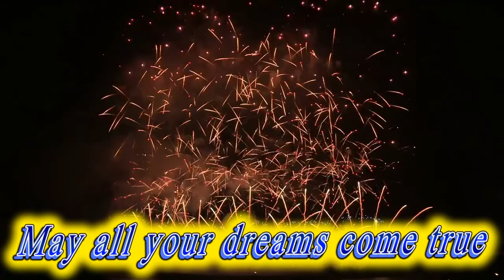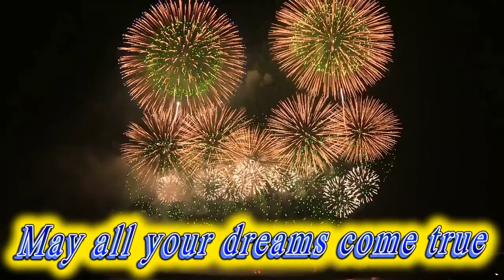Happy birthday Rhys